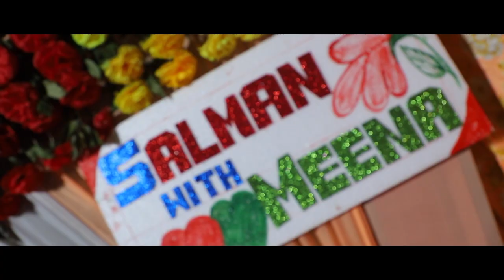Meena weds Salman teaser